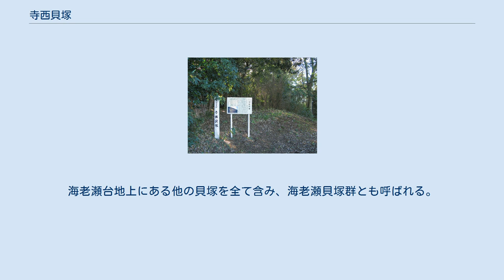寺西貝塚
寺西貝塚（2011年12月） 寺西貝塚（てらにしかいづか）は、群馬県板倉町大字海老瀬にある縄文時代の貝塚である。
旧・渡良瀬川左岸、現・渡良瀬川右岸、渡良瀬遊水池の西側に位置し、東武鉄道日光線の西側にある。
西側に広がる水田から見ると5m以上の崖の上にあり、台地（海老瀬台地）に構成されていることが分かる。
 寺西貝塚 貝塚は、地点貝塚で、1 - 3m規模の貝塚が数カ所あり、それを総称して寺西貝塚としている。
発掘は1946年（昭和21年）、1963年（昭和38年）、1986年（昭和61年）に行われているが、地点を全て行ったものではない。
1986年（昭和61年）に行われた発掘で9箇所の炉址が発見されたが、住居跡は未だに見つかっていない。
貝種は、ヤマトシジミが多く、次いでマガキ（マガキのみの地点もあった）、ハイガイ他となっている。
他には、縄文時代早期（茅山式他）の土器片、ニホンシカの骨、魚骨、貝輪が出土している。
時期は今から約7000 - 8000年前にあたる。
周辺には、南側の板倉町大字海老瀬にある権現沼貝塚群、栃木市藤岡町藤岡にある篠山貝塚、渡瀬遊水池の対岸にある、野木町大字野渡にある野渡貝塚、古河市にある西貝塚などがある。
海老瀬台地上にある他の貝塚を全て含み、海老瀬貝塚群とも呼ばれる。
 畑地の中に貝が散見している。
地点貝塚であることから、小規模である。